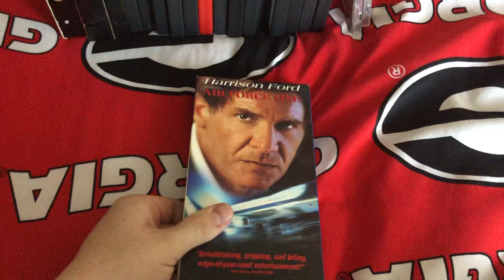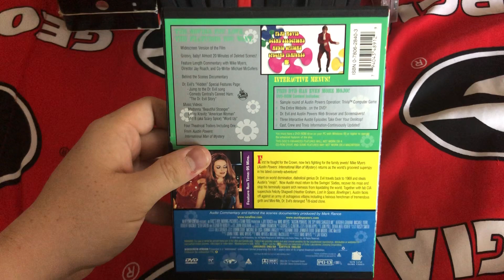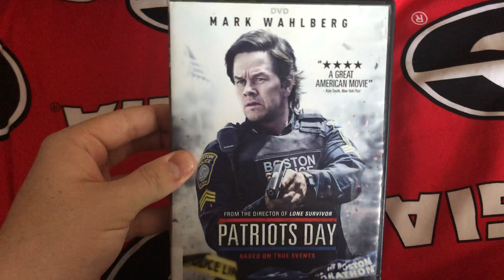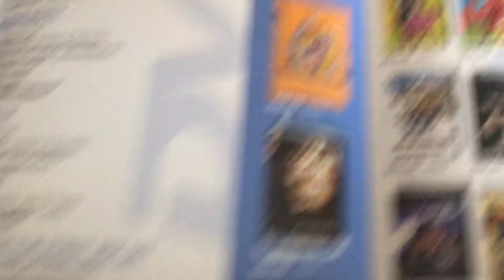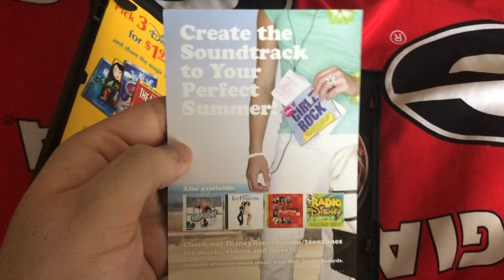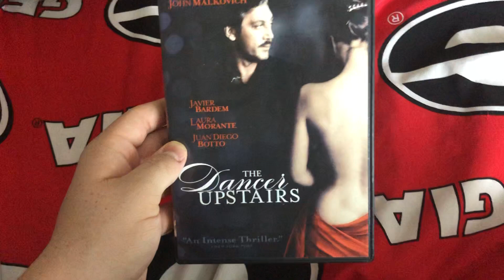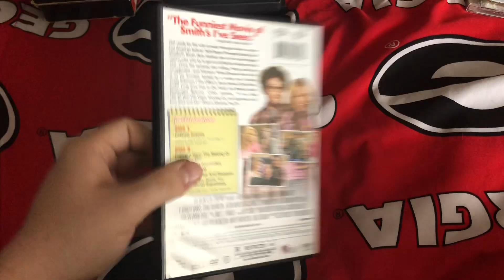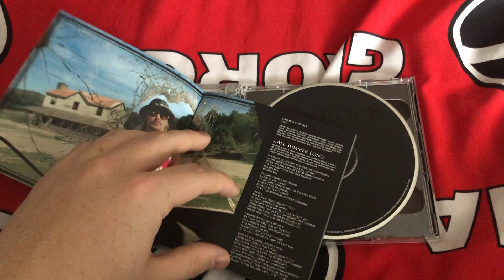VHS/DVD/CD Update For December 7th 2019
I Went to the Book Sale and I got 3 VHS Tapes 15 DVDS And 2 CDS

VHS
1.Air Force One (1997) (Printed In January 5th 1998)
2.Terminator 2: Judgement Day (1991) (Printed In November 3rd 1973 when it was supposed to say November 3rd, 1993)(NOTE: I used to have that tape but I got rid of it)
3.Unforgiven (1992) (Printed In August 31st 1993)

DVDS
1.Austin Powers: The Spy Who Shagged Me (1998) Printed in 1999
2.Australia (2008) (Printed in 2009)
3.Criminal (2016) (Printed in 2016)
4.Fantastic Mr Fox (2009) (Printed in 2010)
5.Mission Impossible: Ghost Protocol (2011) (Printed In 2012)
6.Patriots Day (2016) (Printed In 2017)
7.Rush Hour 2 (2001) (Printed In 2001)
8.The A Team (2010) (Printed In 2010)
9.The Best Of Britney Justin Christina (1993) (Printed In 2005)
10.The Duff (2015) (Printed In 2015)
11.The Dances Upstairs (2002) (Printed In 2002/2011)
12.The Office Season 2: (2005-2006) (Printed In 2006)
13.The Office Season 3: (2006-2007) (Printed In 2017)
14.The Rite (2011) (Printed In 2011)
15.Zack And Miri (2008) (Printed In 2009)

CDs
1.Carrie Underwood:Some Hearts (Printed In 2005)
2.Kid Rock: Rock And Roll Jesus (2007) (Printed In 2007)